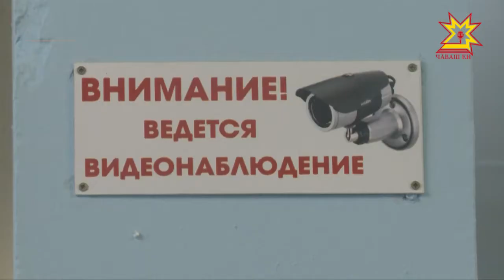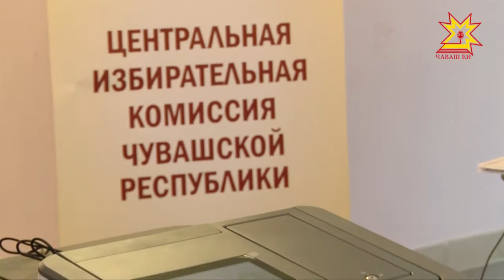Суйлава уçă та тĕрĕс-тĕкел ирттерсе ямалла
Çĕр шыв президентне суйламалли кунччен нумаях та юлмарĕ. Чăваш Енре пĕлтерĕшлĕ куна мĕнле хатĕрленнине пăхма Шупашкара Раççей тĕп суйлав комиссийĕн пайташĕ Антон Лопатин килчĕ. Суйлавччен мĕн тумаллине, хальлĕхе мĕнле ĕçсем туса ирттернине вăл журналистсемпе тĕл пулнă май каласа пачĕ.